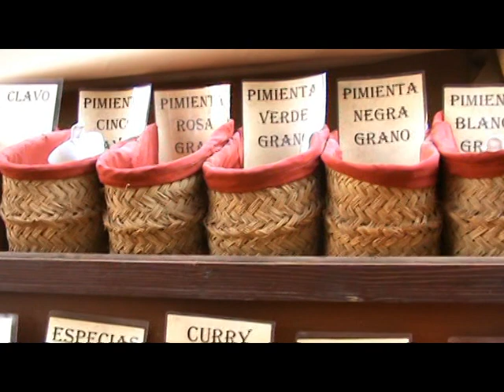Tour of Granada on 'When We Ruled Spain Tour' - October 2011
Video highlights and feedback of our tour to Granada in October 2011.

We visited the city of charm and mystery 'Granada' which is situated at the foot of the Sierra Navada. Granada was the last Moorish stronghold in Spain which was conquered by the Christians in 1492. We will visit The Alhambra Palace - the most visited monument of Spain and the best conserved example of Islamic architecture in Spain. The Alhambra Palace was built by the Moors in the 13th and 14th centuries on a hill overlooking Granada and has been added to over the centuries to become a magnificent complex of pink stone courtyards, pools, fountains, grand halls and cool patios, alongside the beautiful Generalife Gardens. A truly magnificent sight to see!